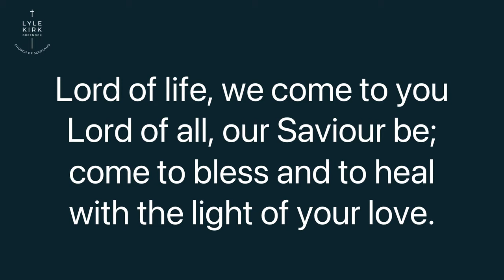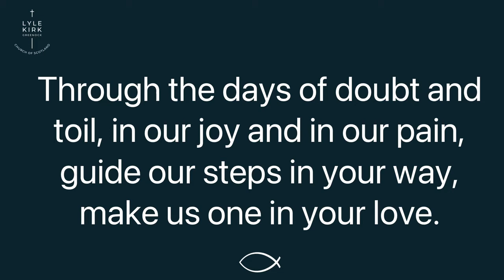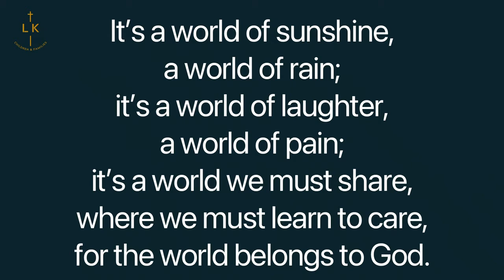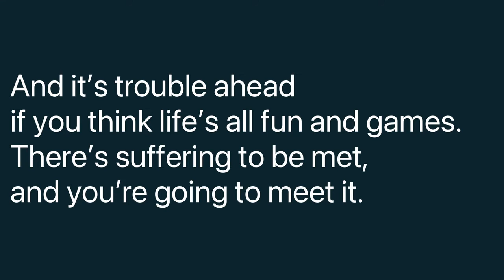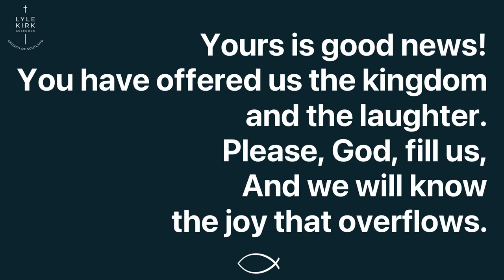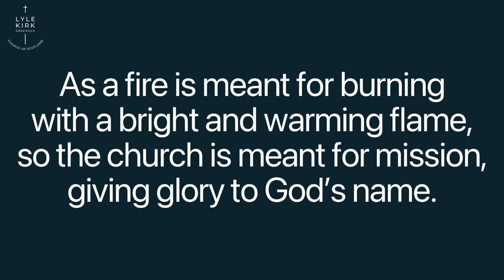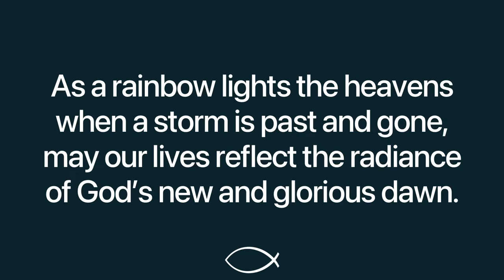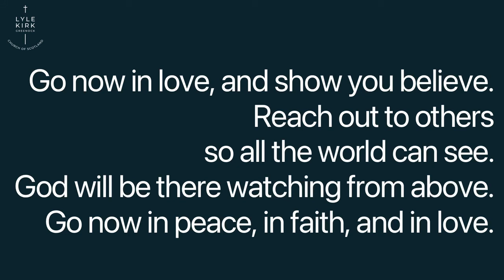Sunday 13th February 2022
God revealed as topsy turvy • Luke 6:17-26